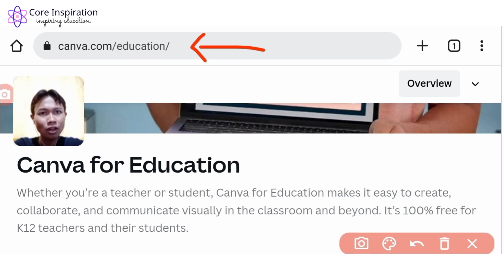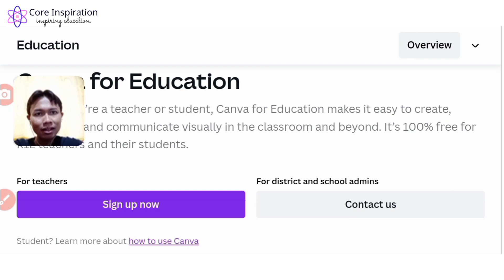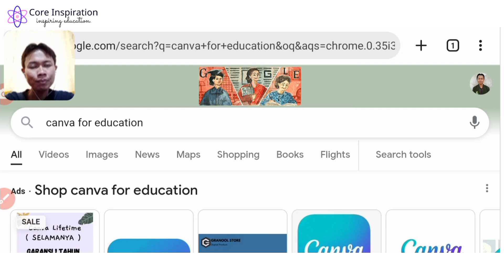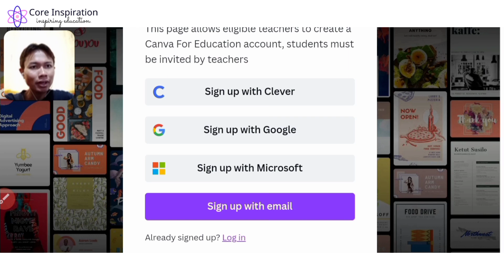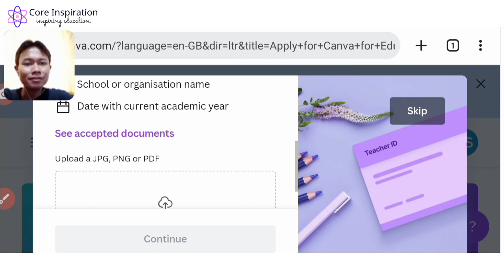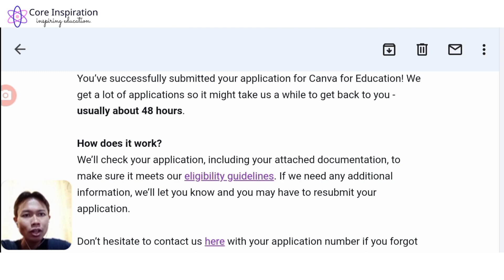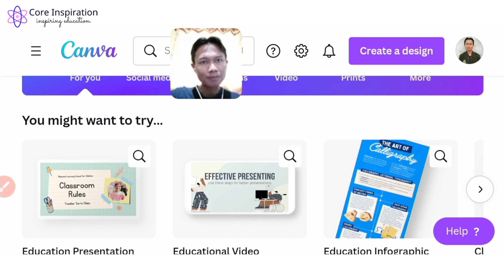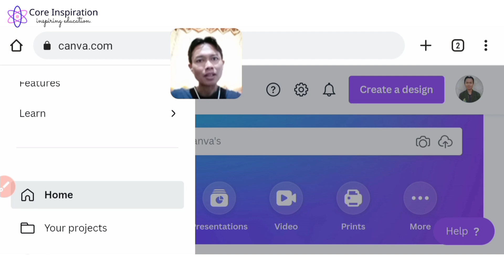CARA SUPER MUDAH DAFTAR CANVA FOR EDUCATION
Di video ini saya membagikan cara yang super mudah untuk daftar Canva for Education. Cara ini sudah terbukti efektif untuk mendapatkan akun Canva for Education secara gratis. Dengan cara ini, kita bisa daftar Canva for Education hanya dengan e-mail pribadi dan dokumen pendukung yang sesuai.

Seperti yang kita tahu, Canva adalah platform desain paling populer. Canva memberikan kesempatan kepada para pendidik di seluruh dunia untuk daftar Canva for Education. Dengan akun Canva for Education, para pendidik bisa mengakses Canva Pro secara gratis. Itu artinya, Canva for Education memberikan akses tanpa batas ke semua template, gambar, foto, dan elemen-elemen lain yang ada di Canva.

Mari kita manfaatkan kesempatan emas ini untuk pendidikan dan pembelajaran yang lebih baik. Tonton video ini sampai akhir untuk mendapatkan informasi selengkapnya dan agar Anda tidak salah informasi.

Selamat mendaftar Canva for Education. SALAM KREATIF!